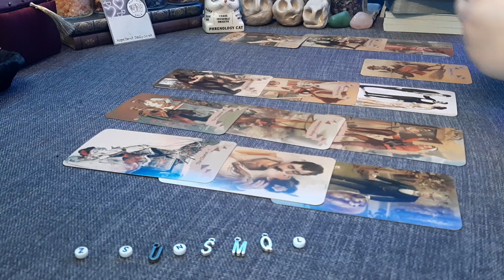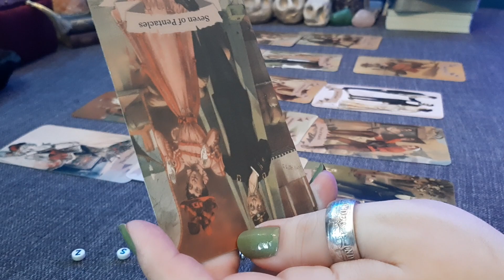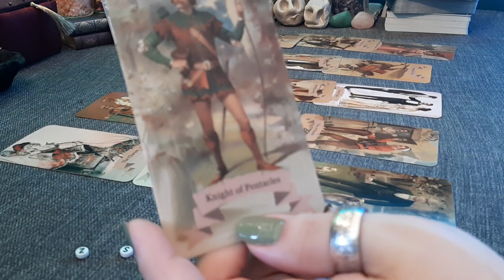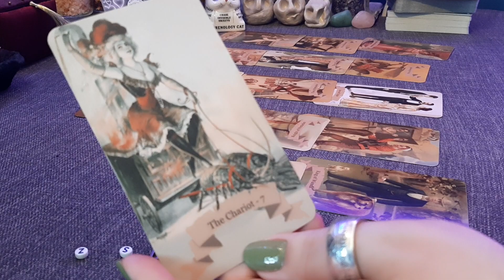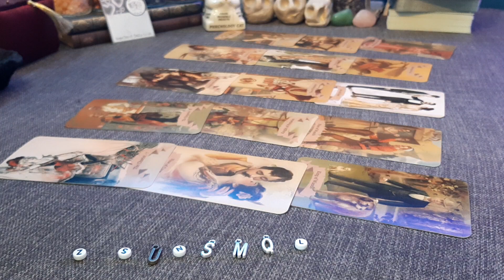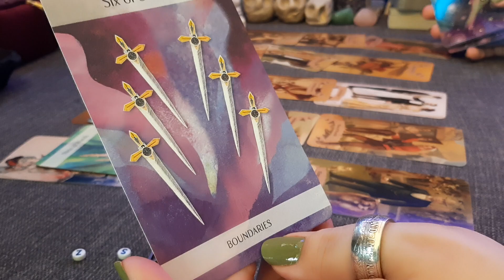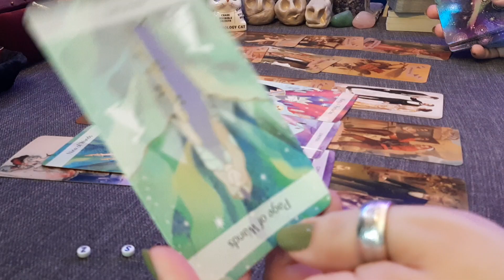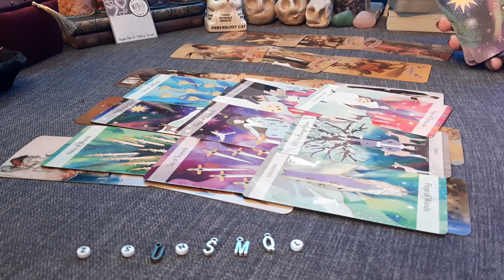Third Party Situation Energy Check | Timeless Tarot Card Reading | Hope Tarot Daily